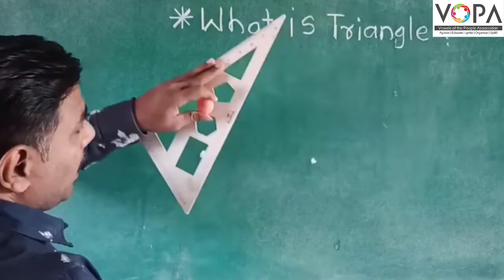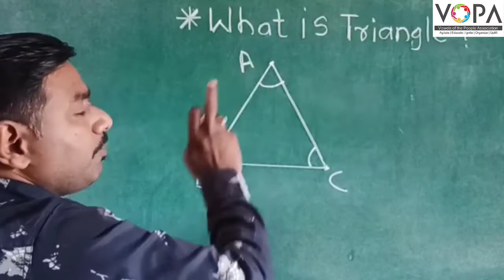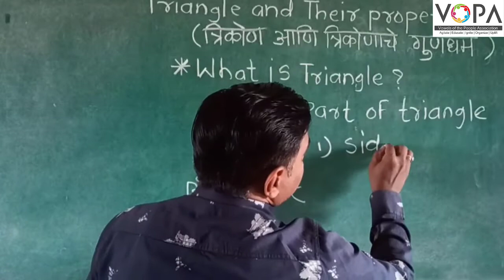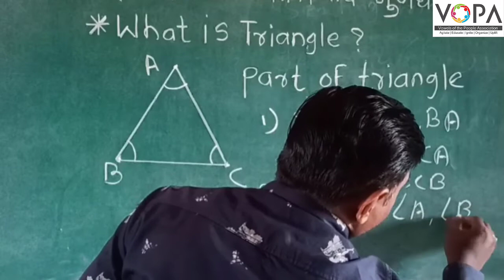6th | Maths | Chapter 15 | Triangles and Their Properties | V1 | V-School